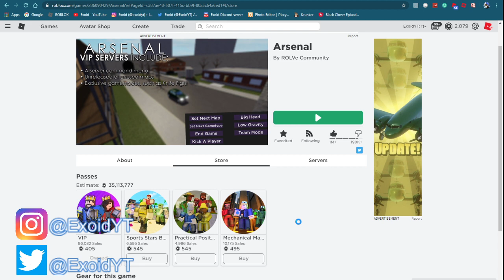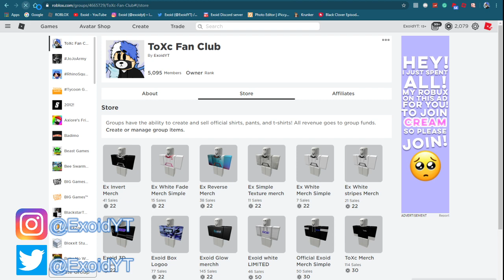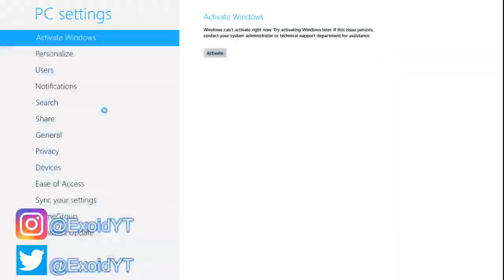*JUNE* ALL NEW ARSENAL CODES! *ALL WORKING* 2020 [Roblox]